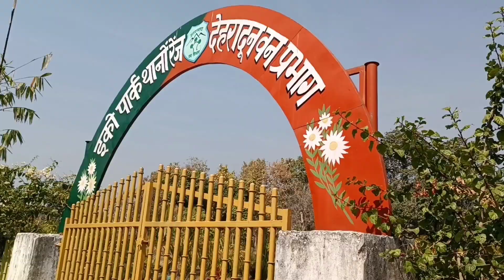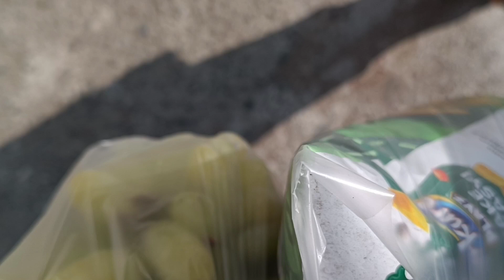बहुत दिनों बाद देवरानी से हुई मुलाकात|भाई बहन ने की खूब मस्ती|यह क्या हो गया||pooja Bhandari vlogs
puja Bhandari
pooja Bhandari
p4 pahadi

Uttrakhand blogger
Pahadi blogger
gadwali lokgeet